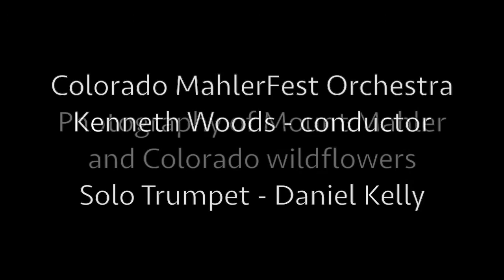Gustav Mahler - Blumine//ColoradoMahlerFest Orchestra, Kenneth Woods - conductor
Gustav Mahler - Blumine, Symphonic Fragment for Orchestra

Colorado MahlerFest Orchestra
Kenneth Woods - conductor
Daniel Kelly - trumpet